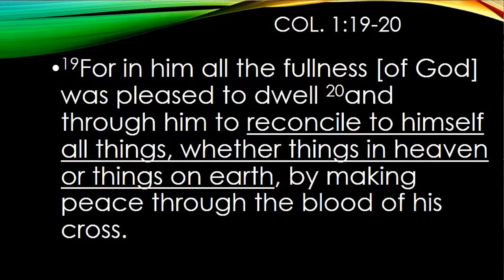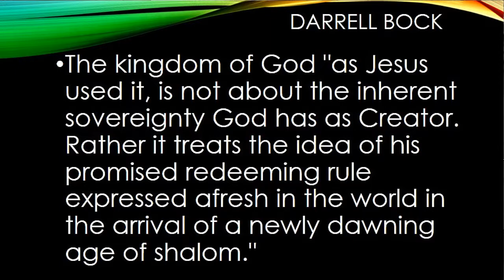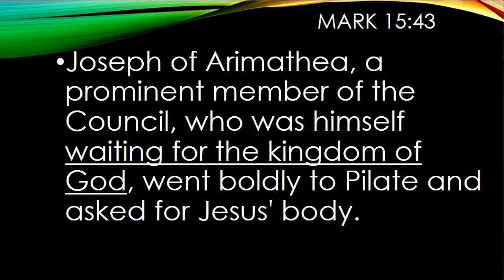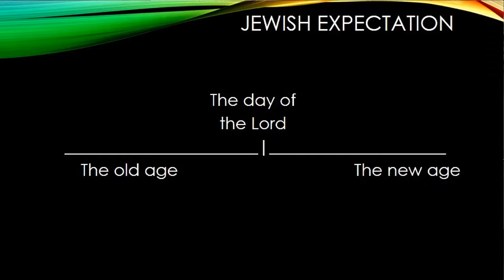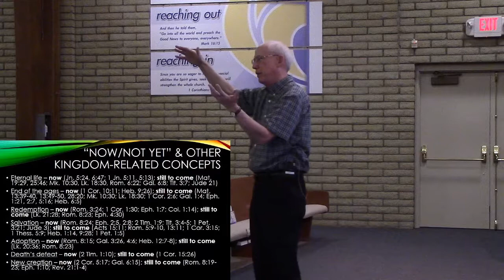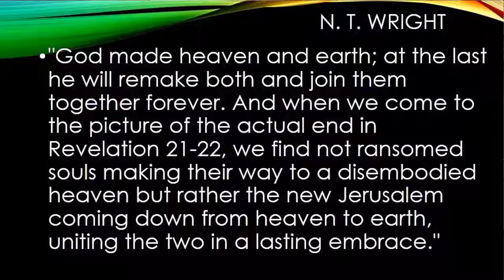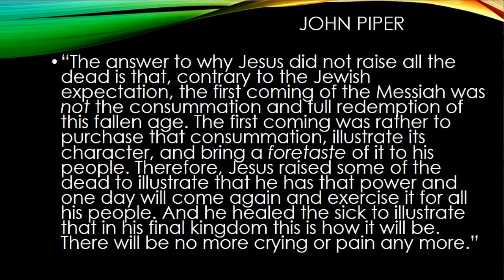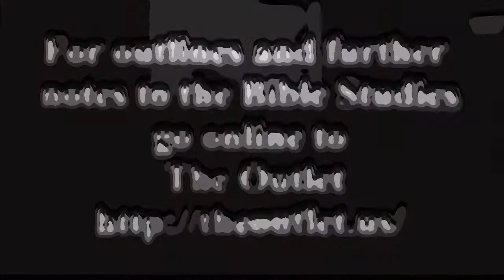The Sermon on the Mount week 1